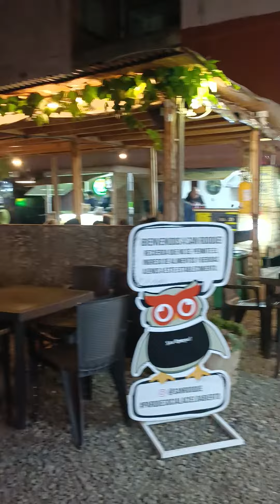"San Roque, parque social" para comer "venezolano"